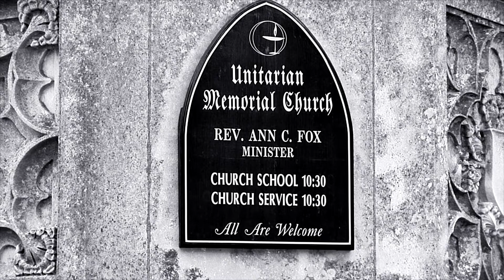Fairhaven Gothic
The Gothic feel of the Fairhaven landmarks